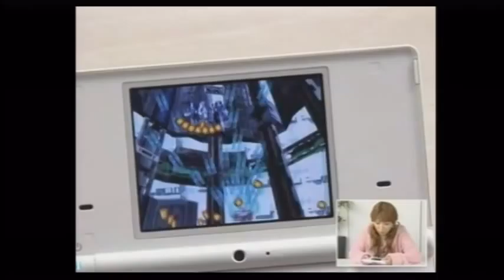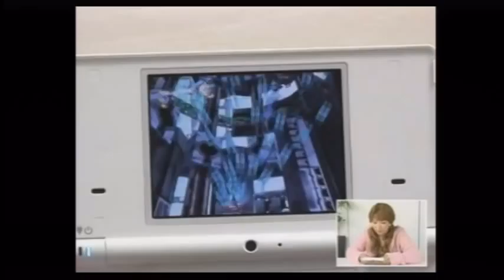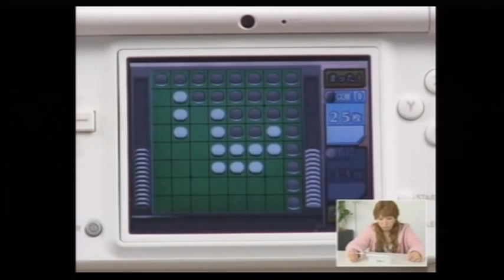[Minna no NC] Mari Yaguchi tries DSiWare - Part 2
Part 2 of the special where JPop artist and Famitsu Columnist Mari Yaguchi gives DSiWare a try.